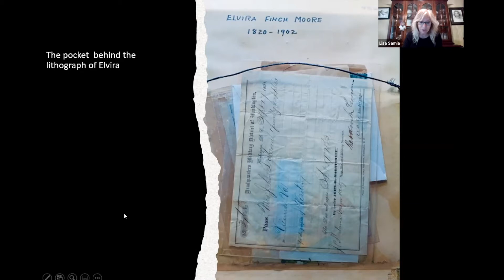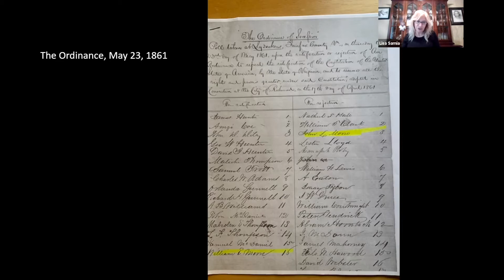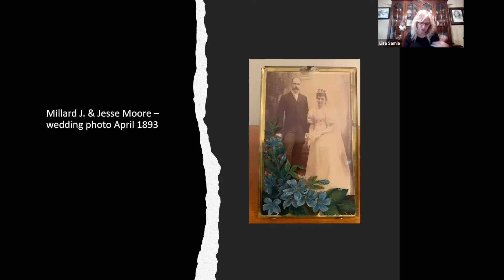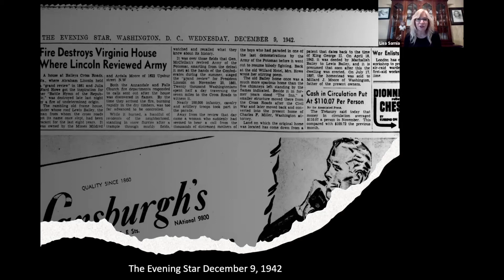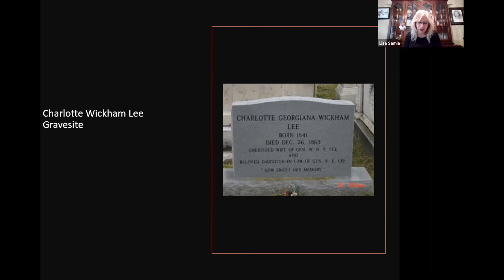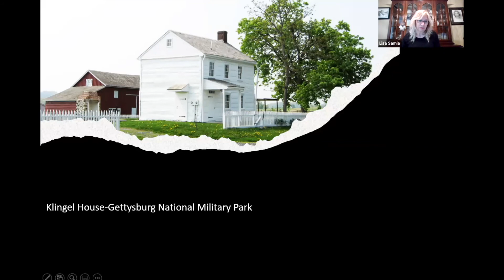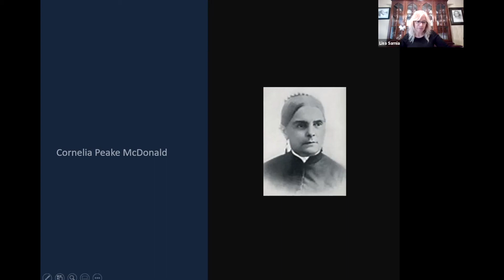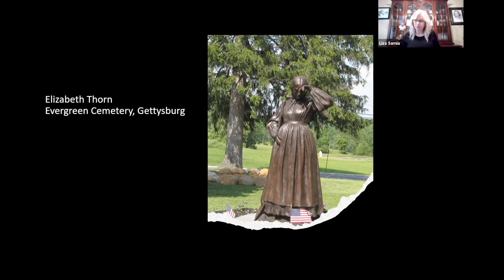69 LISA SAMIA - THE NAMELESS AND FACELESS WOMEN OF THE CIVIL WAR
Poet and historian Lisa Samia tells the story of finding and researching the life of Elmira Finch Moore and her connection to the Civil War.  Then, she reads several emotionally moving poems she wrote and published for her latest book.